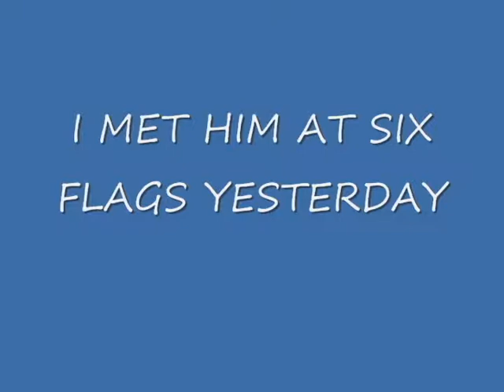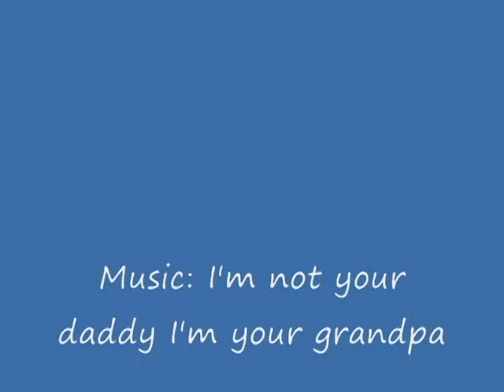A day with Evander( THE Real Deal) updated spelling